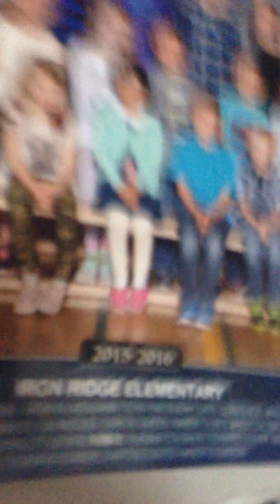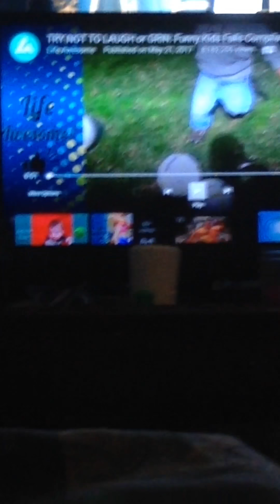Try not to laugh 6